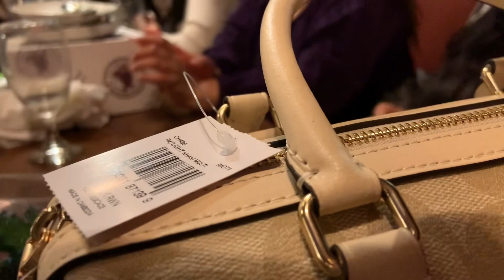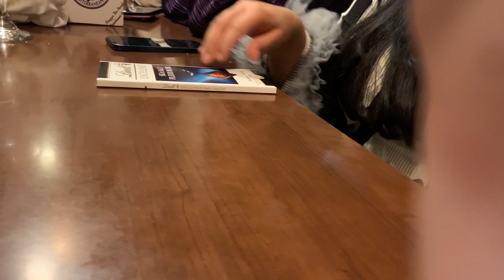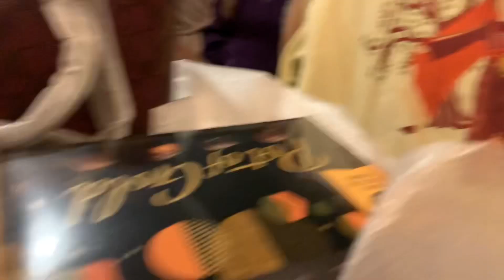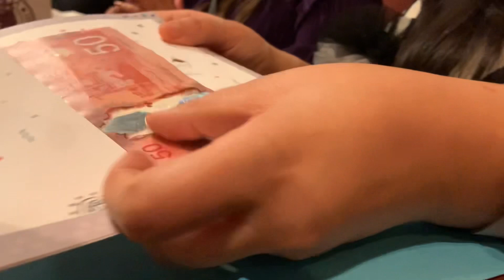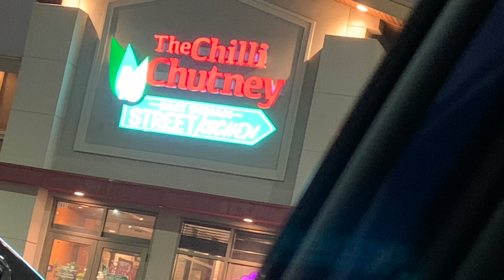Birthday girl ke gift open